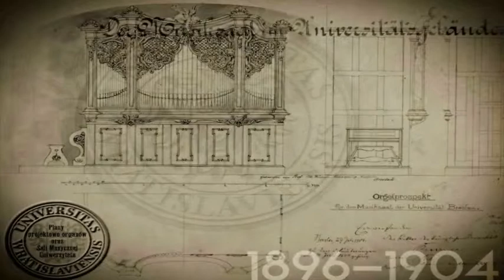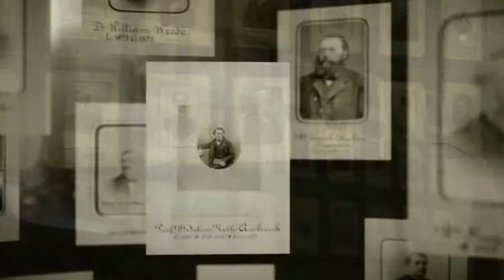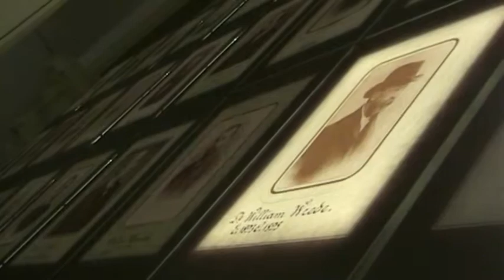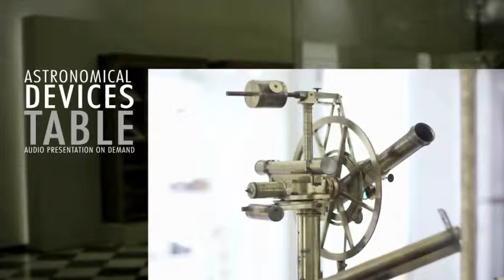200 LAT UNI WROCLAW